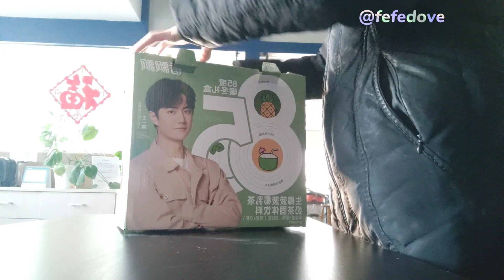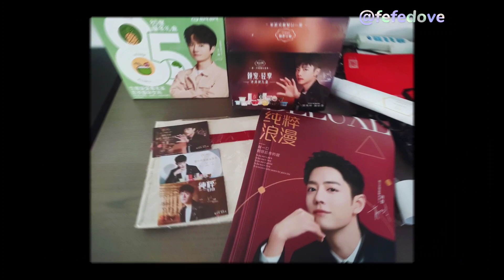[BJYX vlog] february unboxing & other random stuff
haven't done unboxings in a while but the stuff i bought this month had really cool merch!

1. yibo xiangpiaopiao bubble tea and cup
2. xiao zhan deluxe ice cream
3. xiao zhan kxz hot pot, rice